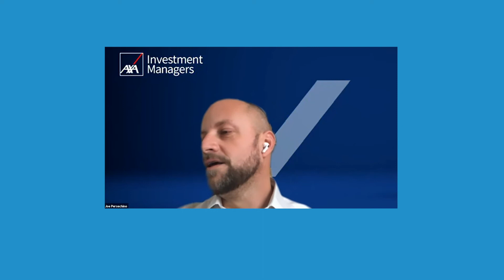Build to Rent – Building a Brighter Future and Launching the BTR Hub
The Build to Rent sector is nationwide and delivering for its customers and investors. As the sector grows and becomes more established, how is it evolving and what are the opportunities and challenges the sector faces? Our expert panel will explore how the sector has fared during the Covid-19 pandemic and the trends they see in the sector.

This webinar will start with the launch of the BTR Hub – a one-stop shop for those wanting to learn more about the sector. The Hub is a Property Industry Alliance Initiative, which has been developed by the BPF, UKAA and CREFC Europe.